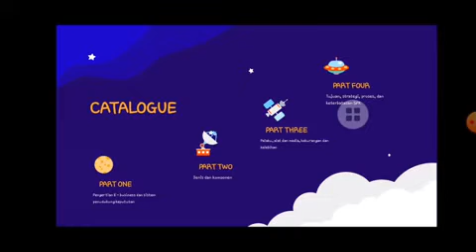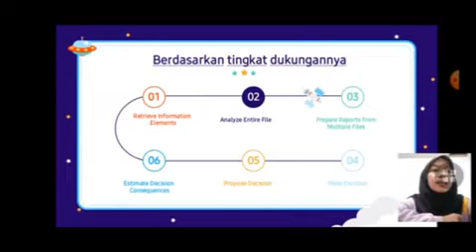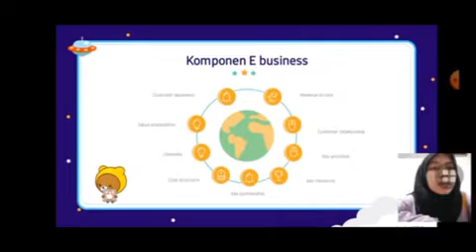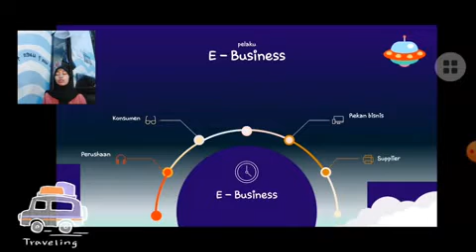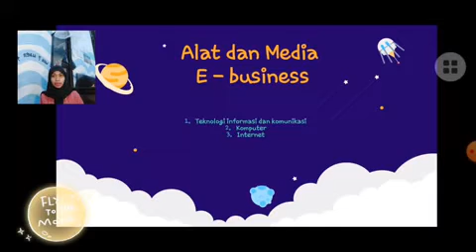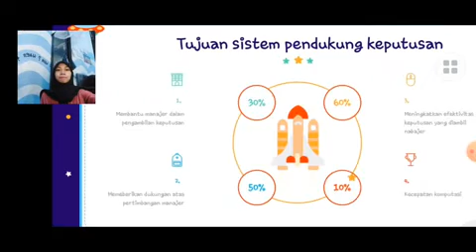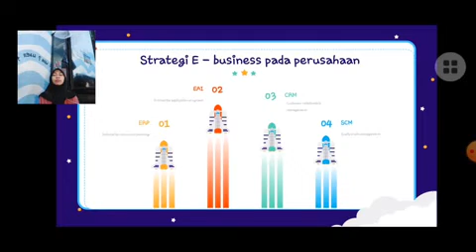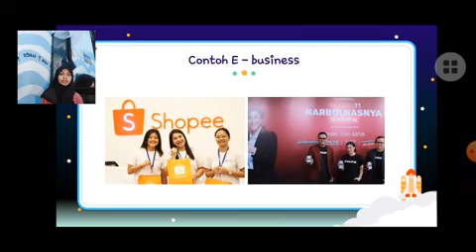2021.2 2A-SR Kelompok 3 E-Bussiness & Sistem Pendukung Keputusan